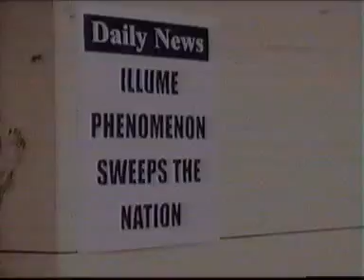Flick of the Switch - Illume Section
Illume Section from Juice Ematic "Flick of the Switch" 2003
MICHAELdavidson
MICHAELyuen
CALEnuske
YOSUKEonishi
and SIDNEYtapia